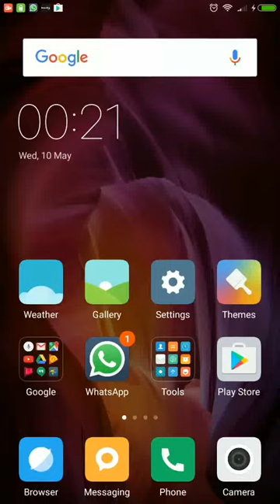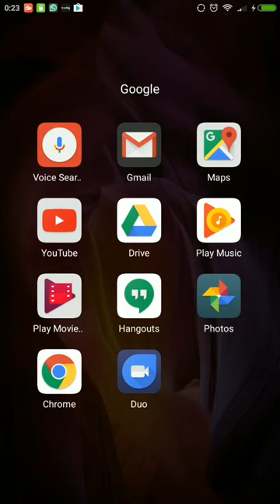How to scan and crop diagram using handphone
Just go to apps store and look for Cam Scanner.  Download and open it.  Just take picture of the diagram,  crop until u satisfy and click the tick.  When done converting,  you can share the version you prefer by using email or other social media.  Hope this apps really help you.